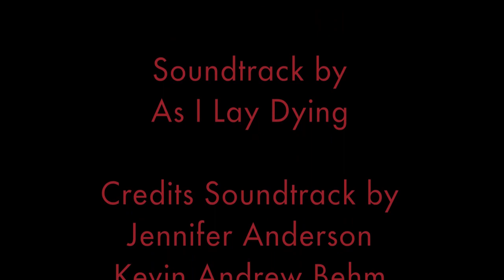Dungeons of Delhi "Zombie Horde"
Preview to the upcoming Dungeons of delhi Haunted House Promo Video